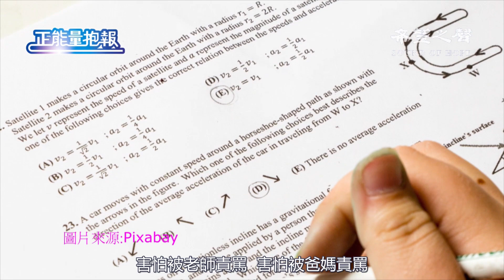【正能量抱報】 戰勝恐懼的金牌女𨄮跤手 第9集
✨【正能量抱報】節目主持人朱莉～今天的話題是恐懼，也就是害怕，我們什麼時候會感到害怕呢？小時候考試考不好，害怕被老師處罰、害怕被爸爸媽媽責罵；害怕在同儕之間不受歡迎，害怕晚上走夜路會遇到鬼等等等等，反正害怕的事情多了；然而，長大了就沒有恐懼心了嗎？那可不是！我們今天來講一個戰勝恐懼的故事。
💕故事：戰勝恐懼的金牌女摔跤手
💕製作采華 企劃嫣華 攝影淑霞 布景秋霞 剪輯淑雲 配樂台生 圖卡哲綸 字幕偉宏/馨琳